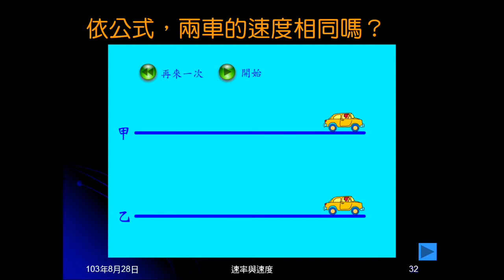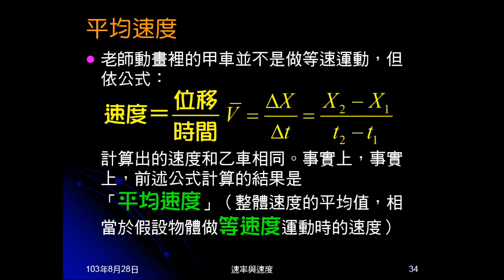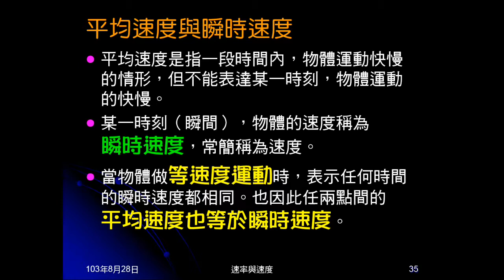103學年國三理化 直線運動14：平均速度與瞬時速度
說明何謂平均速度，何謂瞬時速度，並介紹平均速度計算公式。說明等速度運動中，平均速度與瞬時速度的關係。